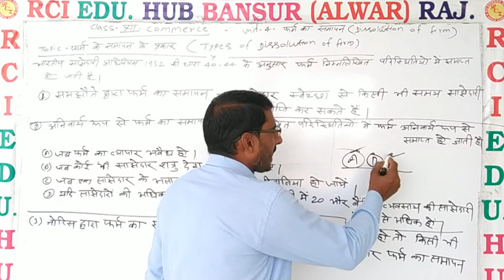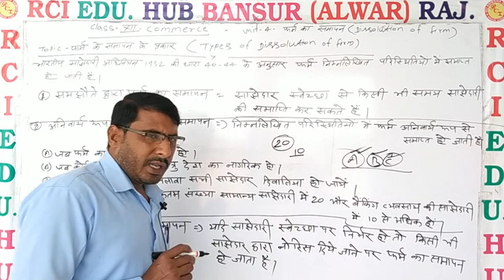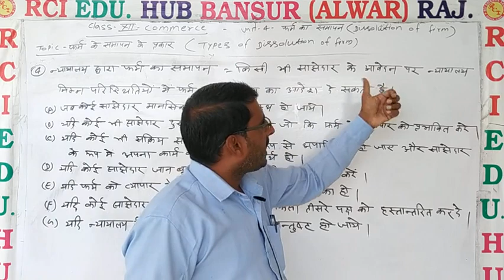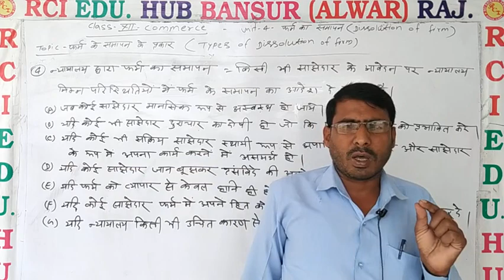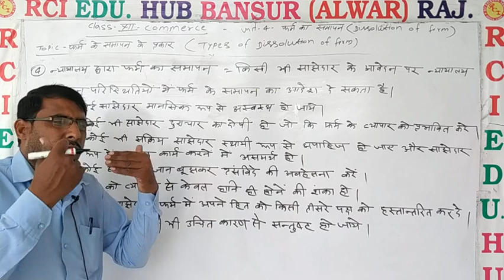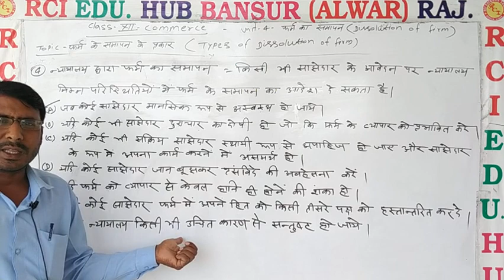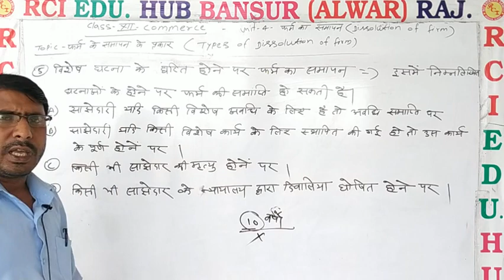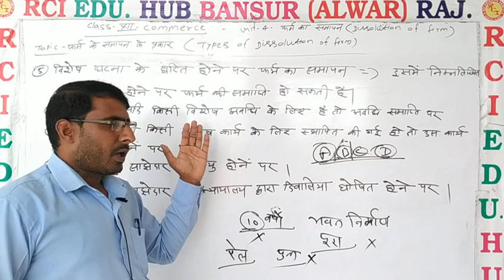फर्म के समापन के प्रकार द्वितीय by Manoj sir